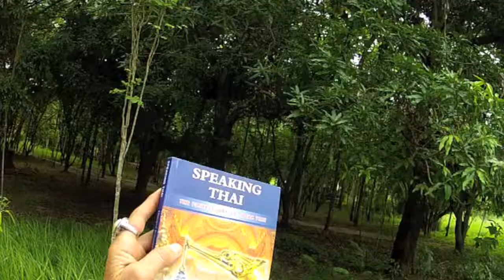Learning Thailand Language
Can you learn how to speak Thai Easily? Come with me to Issan where real Thais will show you how.

I'm in Thailand now, tell me what you want to see!

One of my favorite temples in Loei Thailand.

Get my special issue on Thailand here